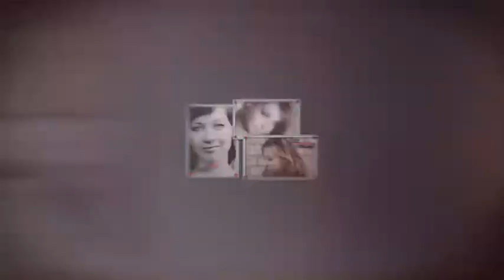Revolution Slideshow After Effects template